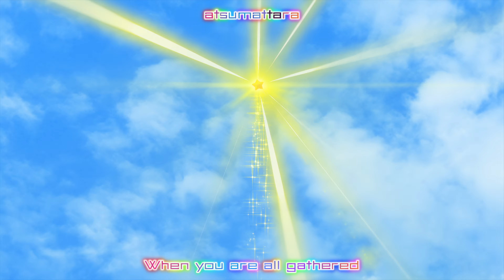Aikatsu Stars! ✶S4(25th Gen) ✾Premium Rare Coord ❖ Hime ❖ Tsubasa ❖ Yuzu ❖ Yozora ✵ Episode Solo ✵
Aikatsu Stars! Episode 50

Credit for the English Subtitles are made by Mezashite!

Special thank to Mezashite for the original Subtitles.